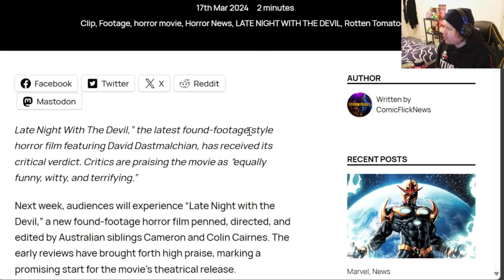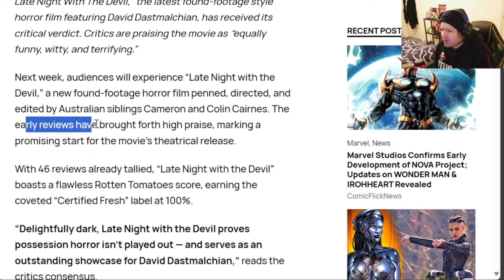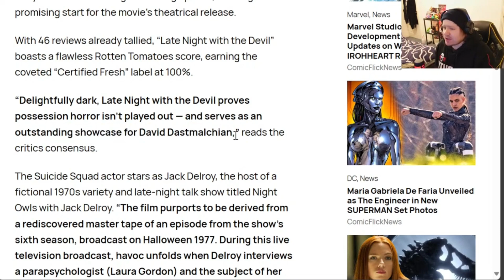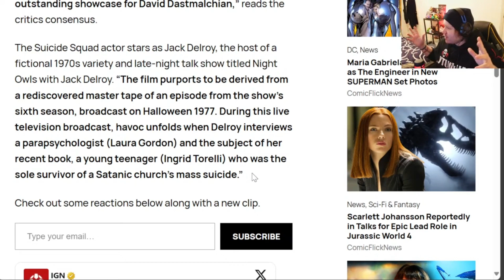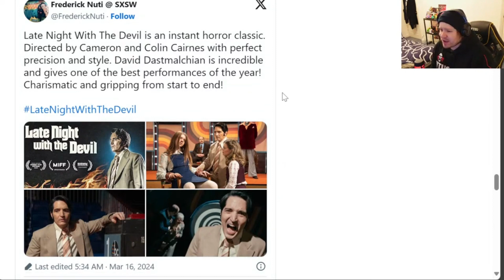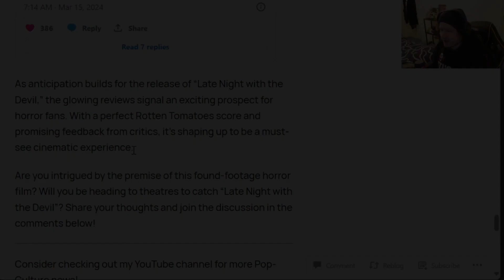Late Night with the Devil Horror Movie Lands 100% Rotten Tomatoes Score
👹 Brace yourselves for a spine-chilling experience as "Late Night with the Devil" shocks audiences and critics alike with its bone-chilling narrative and hair-raising thrills! 👹

Prepare to be plunged into a world of terror where the line between reality and nightmare blurs. As darkness descends, the Devil himself emerges to claim the spotlight, weaving a tale of horror that will leave you trembling with fear.

Join us as we delve into the heart of this gripping horror movie that has taken the industry by storm, earning an unprecedented 100% Rotten Tomatoes score! Critics are raving about its eerie atmosphere, heart-stopping scares, and unforgettable performances.

In this video, we dissect the chilling moments, analyze the sinister plot twists, and explore the dark depths of "Late Night with the Devil." Discover why audiences are calling it a modern horror masterpiece that will haunt your dreams long after the credits roll.

Don't miss out on the opportunity to experience the terror firsthand. Hit play now and prepare to be enthralled by "Late Night with the Devil." But beware, once you invite the Devil into your home, there's no telling what horrors await you in the shadows... 🔥🎬👻

Timestamps
00:00 Introduction
00:55 Terrifying
01:11 Found Footage
01:35 100% RT Score
02:12 Critic Consensus
02:27 Film Synopsis
03:39 Movie Reviews
04:58 Closing Comments